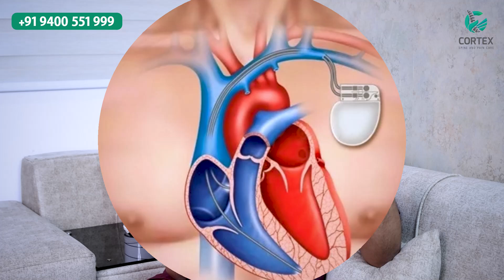എന്താണ് phantom limb pain?|phantom limb pain malayalam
Dr. Nishad PK